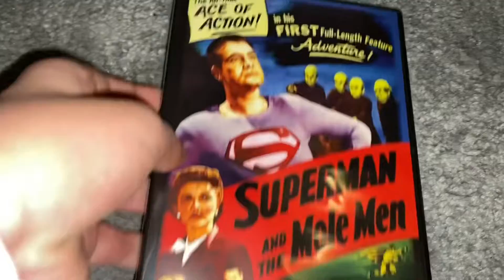DVD Update #8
Movies Shown:

Superman And The Mole Men
King Kong Vs Godzilla
King Kong Escapes
The Garbage Pail Kids Movie